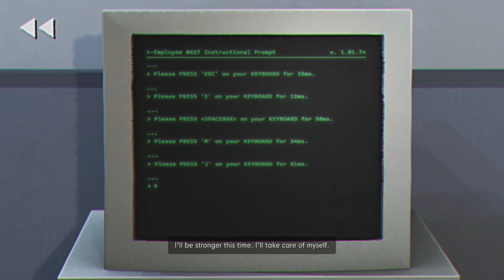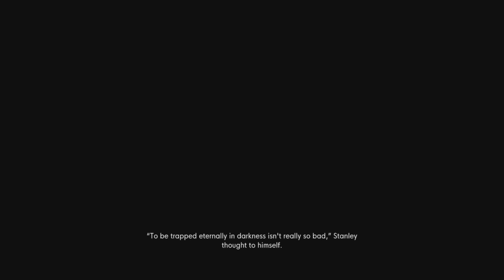Reminiscing | Stanley Parable 2 Finale